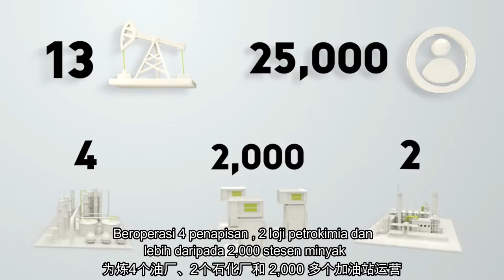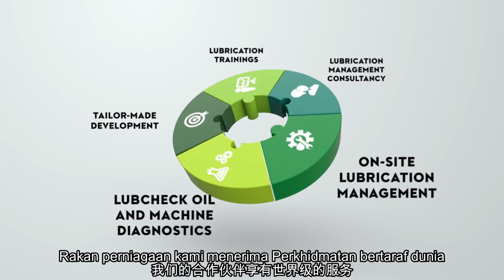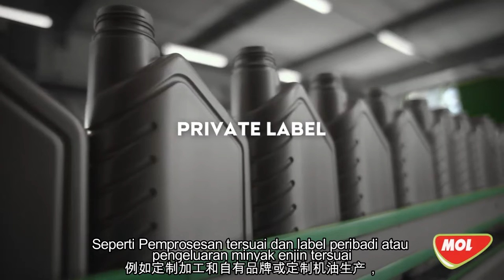MOL LUBRICANTS INTRO| MOL DYNAMIC ENGINE OIL (HUNGARY NATIONAL OIL)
MOL LUBRICANTS
OWN REFINARY AT HUNGARY
MORE THAN 2000 PETROL STATION AT HUNGARY
DUAL LAYER FILM TECHNOLOGY DYNAMIC ENGINE OIL
NATIONAL PRODUCT HUNGARY